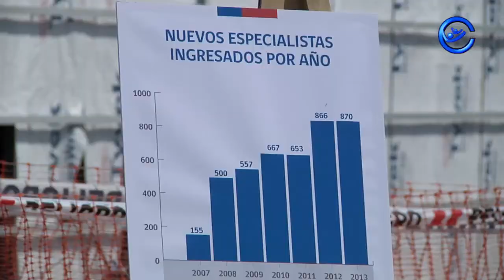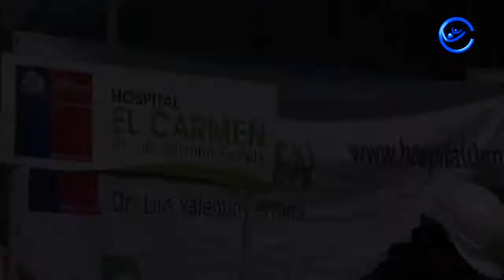Avance de las Obras del Hospital del Carmen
El alcalde de Maipú, Alberto Undurraga, en compañía del Ministro de Salud, Jaime Mañalich visitaron el avance de las instalaciones del nuevo Hospital del Cármen ubicado en la comuna de Maipú.
El recinto pretende disminuir los viajes de nuestros vecinos a la Ex Posta central, lugar donde son derivados de otros recintos asistenciales menores.